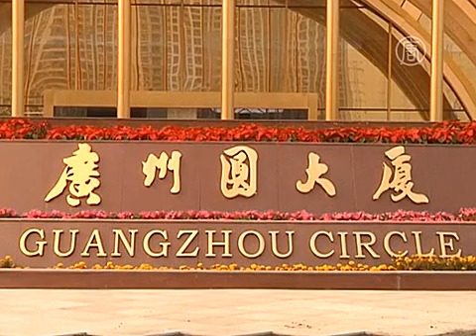Здание-монета построено в Китае (новости)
Здание-монета построено в Китае. В Гуанчжоу достроили спорное здание. Архитекторы уверяют, что оно выполнено в форме нефритового диска, символизирующего добродетель, однако в народе постройку прозвали «диском расточительных богачей».

В китайском городе Гуанчжоу официально завершили строительство здания уникальной архитектуры - в форме огромного диска с отверстием внутри. В нем разместится Guangdong Plastics Exchange. Сейчас идут завершающие косметические работы.

Здание - в 33 этажа и в 138 метров в высоту. Отверстие диаметром почти 50 метров имеет функциональное, а не только дизайнерское значение. Вокруг него будет основная торговая зона.

То, что здание уже стало одной из главных достопримечательностей провинции Гуандун -- очевидно. Однако мнения по поводу его символического значения разделились.

Итальянская компания, разработавшая проект, утверждает, что в основу формы легли нефритовые диски, которыми владели древние китайские правители и знать. Они символизировали высокие нравственные качества человека. Кроме того, вместе со своим отражением в Жемчужной реке, на которой стоит здание, оно образует цифру 8. По мнению китайцев, она приносит удачу.

[Джон Ма, представитель A.M. Progetti в Китае]:
«Нефритовый диск -- не просто красивый, он символизирует силу, достаток и фантазию в традиционной китайской культуре. Это выражение добрых пожеланий людей».

[жительница Гуанчжоу]:
«По-моему, архитектор очень смелый. Он сделал нечто, на что у других не хватило бы храбрости. Это здание в форме диска -- для Гуанчжоу действительно уникальное».

Однако многие граждане Гуанчжоу увидели в этой постройке китайскую монету, символизирующую стремление к материальному богатству, и в народе это здание уже прозвали «диском расточительных богачей».

[житель Гуанчжоу]:
«Довольно необычно. Круглое отверстие в середине интригует. По-моему, это для расточительных богачей».

Когда здание будет открыто для посетителей, пока не сообщается.

Среди других спорных построек в Китае -- олимпийский стадион «Птичье гнездо», здание Национального центра исполнительских искусств, выполненное в виде яйца, а также здание главного офиса государственного информагентства ССТV, которое китайцы прозвали «Большими кальсонами». Все три постройки расположены в Пекине.